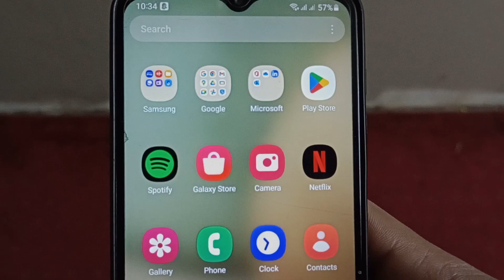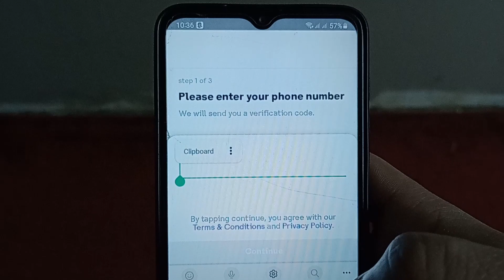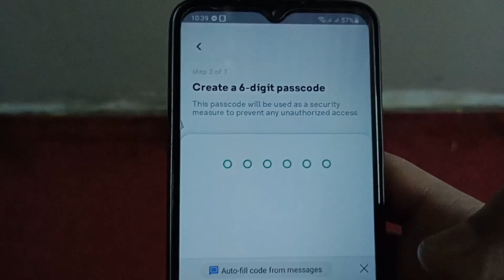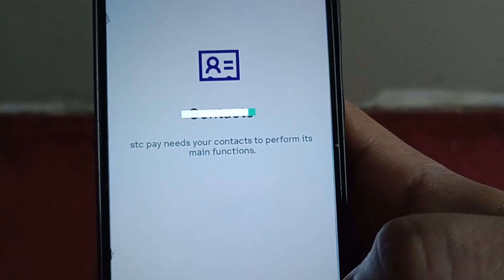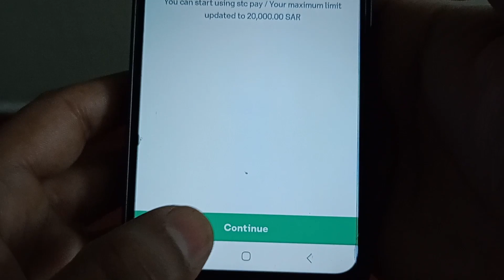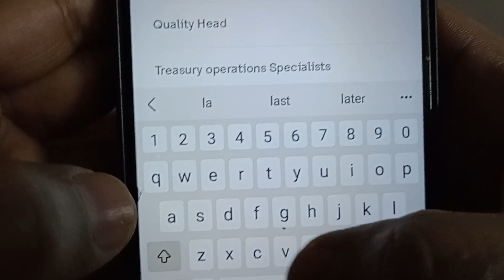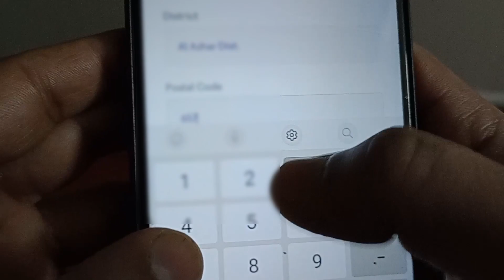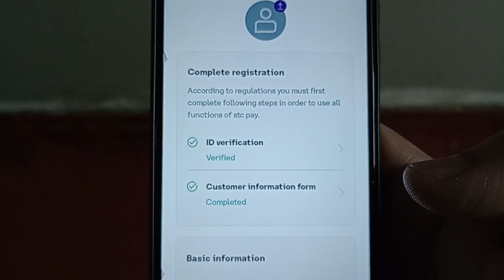How To Create STC pay Account in 2023 | stc pay account कैसे बनाएं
ویڈیو کے بارے میں ہیلو دوستو میرا نام عمران ہے اور آج اس ویڈیو میں بتایا گیا ہے کہ (  stc pay اکاؤنٹ کیسے بنائیں ) اس لیے اس ویڈیو کو مکمل دیکھیں شکریہ ❤️🙏

हेलो फ्रेंड्स मेरा नाम है इमरान और आज इस वीडियो में ये बताया गया है कि ( stc pay अकाउंट कैसे बनाएं ) तो प्लीज़ इस वीडियो को पूरा जरूर देखें आप का शुक्रिया ❤️🙏

about video

Hello friends my name is Imran and today in this video it has been told that ( how to create stc pay account ) so please watch this video completely thank you❤️🙏

stc pay account kaise banaye in hindi
stc pay me account kaise banaye

video link

hashtag